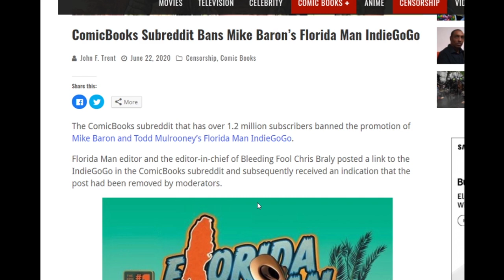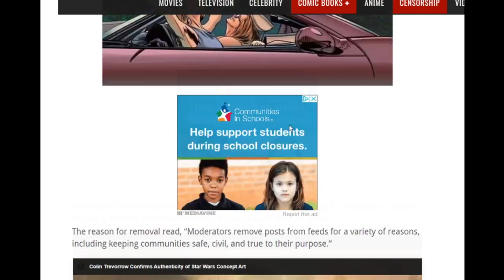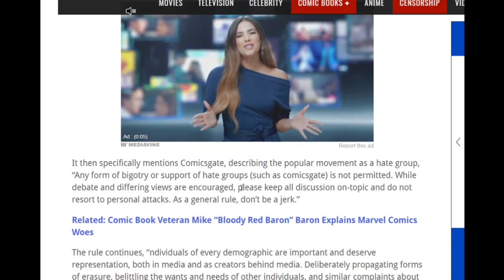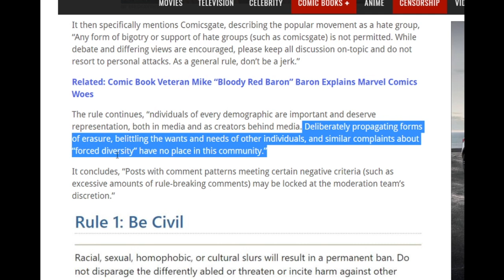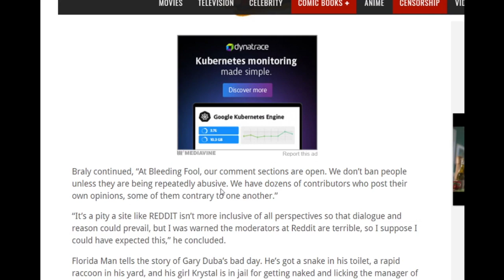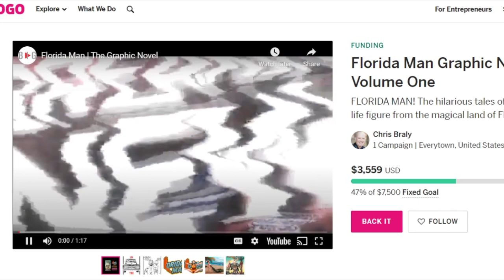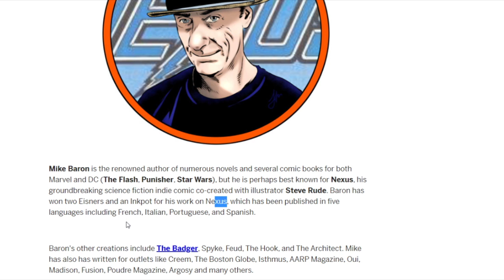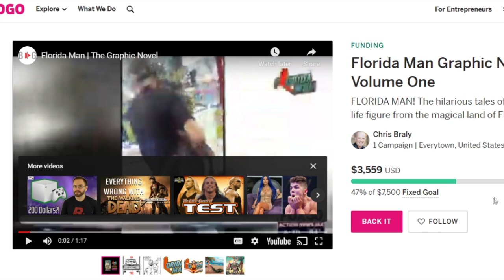ComicBooks Subreddit Bans Florida Man IndieGoGo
Well if you are a fan of Mike Baron’s Florida Man you better not mention on the comicbook subreddit or you will get banned!